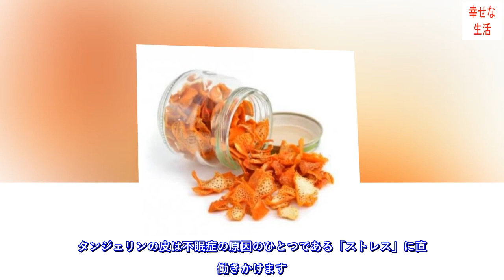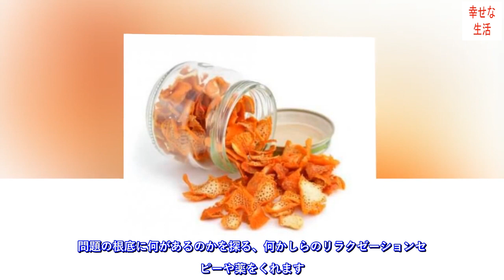寝つきが良くなるピールティー